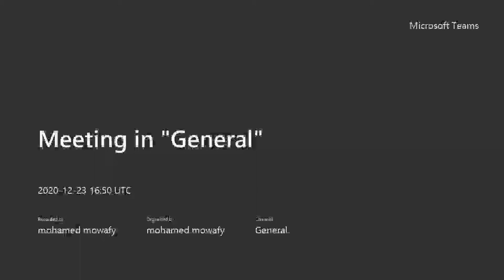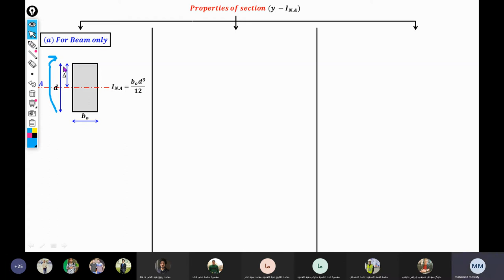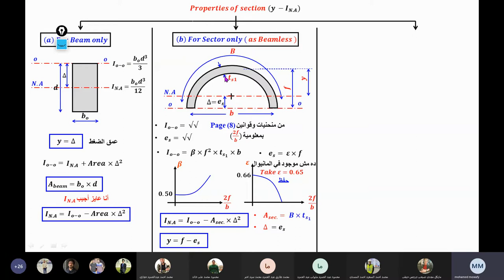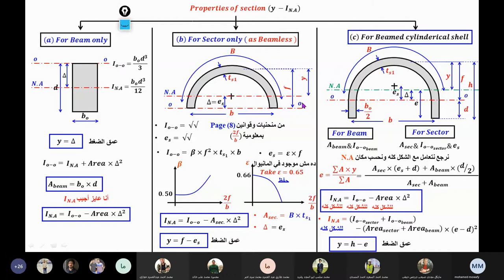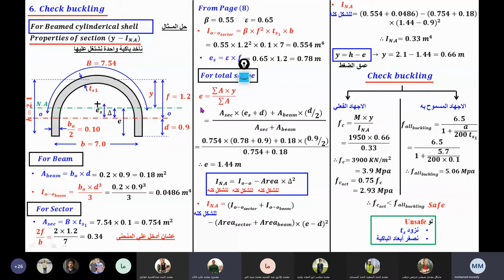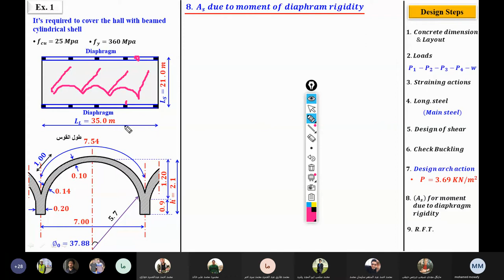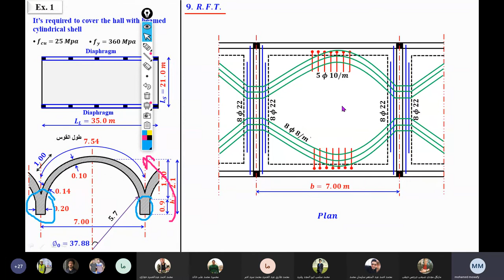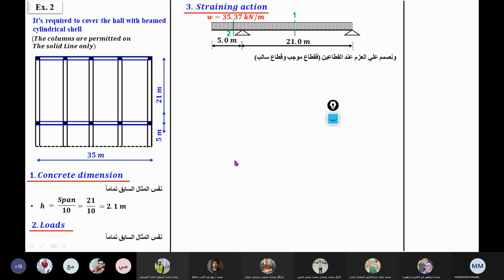سكشن خرسانه 11 م.موافى